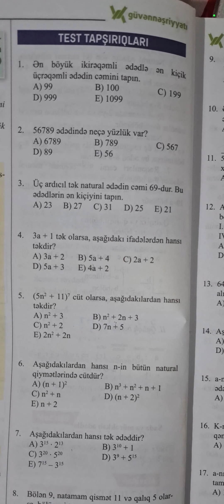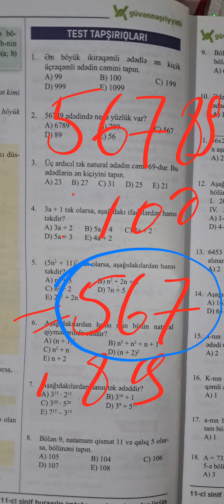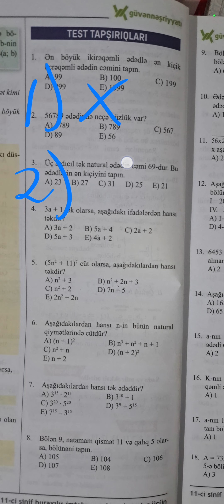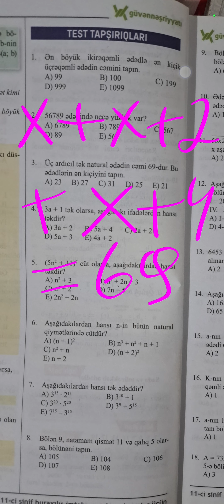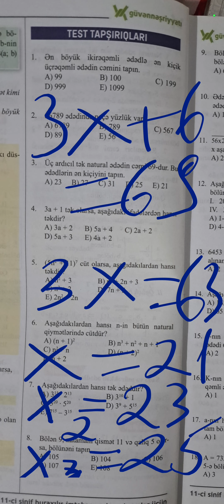Riyaziyyat/Natural Ədədlər - Güvənnəşriyyatı - Maraqlı misallar